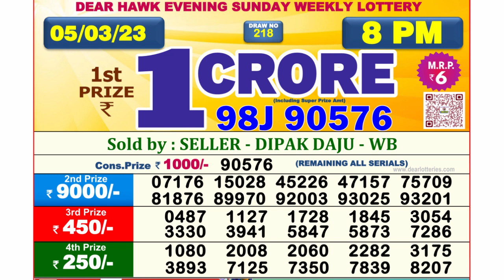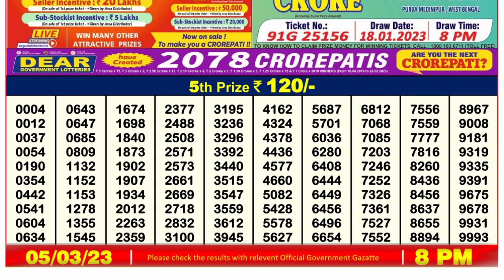🔴 Lottery Sambad Live 08:00pm 05/03/2023 Evening Nagaland State Dear Lottery Result Pdf Download